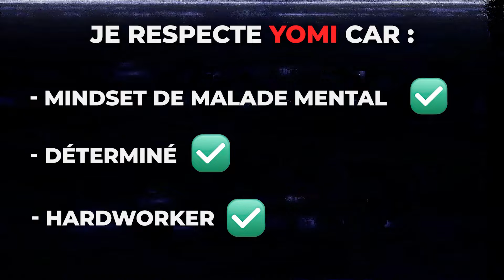La vérité sur Yomi Denzel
► EN APPRENDRE PLUS SUR LE E-COMMERCE

Si tu regardes du contenu lié au business, au e-commerce, ou encore au dropshipping, tu as forcément entendu parler de Yomi Denzel.
La question est la suivante : Est-il vraiment celui qu'il prétend être ?